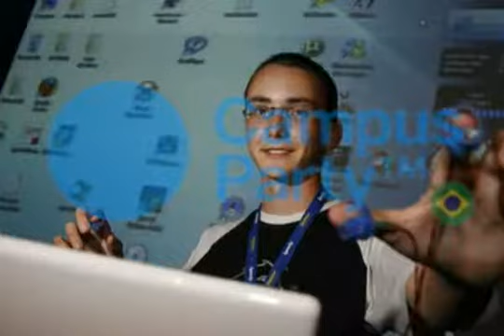MACK do Videolog, TIAGO imaster e AUGUSTO Camargo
MACK do Videolog, TIAGO imaster e AUGUSTO Camargo aprenax.com batepapo sobre o CPLabs do Campus Party